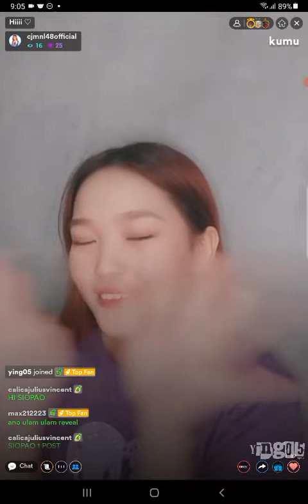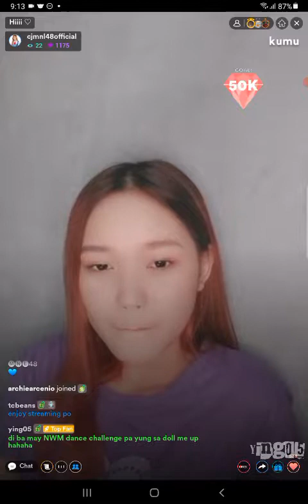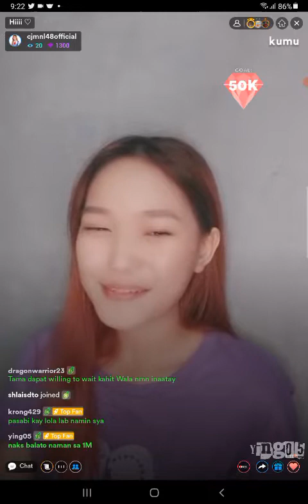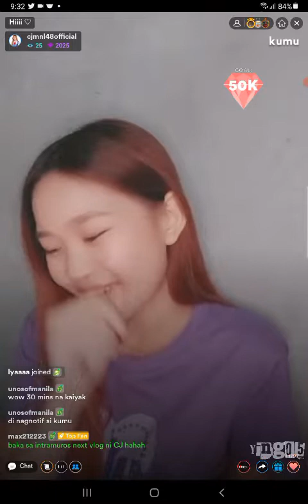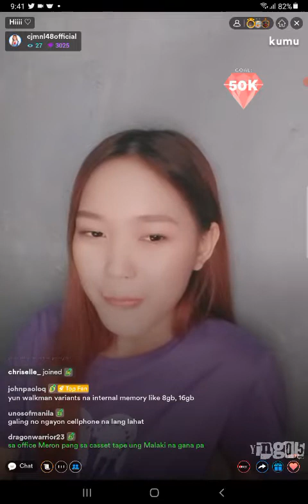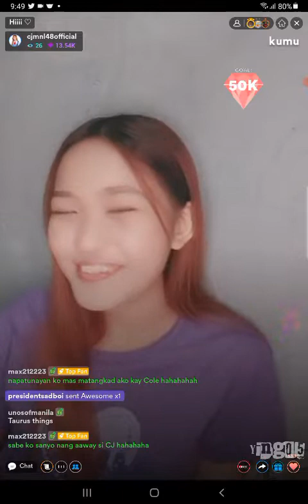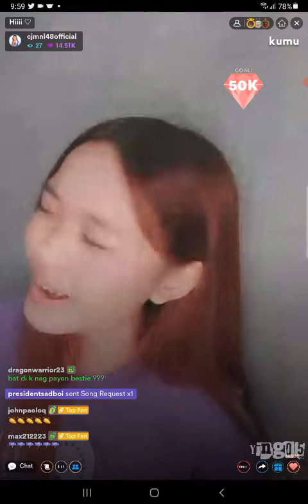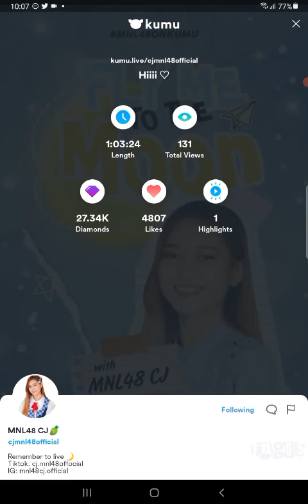MNL48 CJ on KUMU LIVE S2 💎June 4, 2022💎